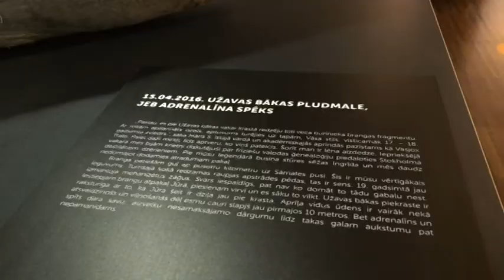Nogrimuša kuģa krava iedvesmo mākslas izstādei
Aizvadītajā nedēļas nogalē Liepājā atklāta gleznotājas un scenogrāfes Kristīnes Abikas un fotogrāfa Māra Ločmeļa kopizstāde “Brazilvuds”. Māksliniekus iedvesmojis sens stāsts par brazilkoka kravu, kura tā arī nesasniedza Liepāju. Plašā ekspozīcija ir mākslas un procesa dokumentācija, kura bez maksas koncertzālē "Lielais Dzintars" būs apskatāma līdz 13.septembrim.